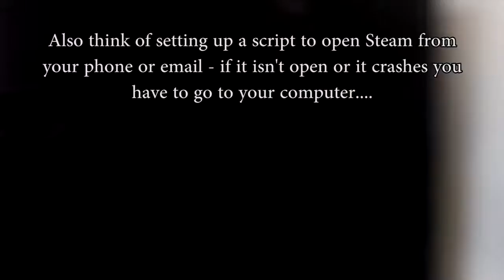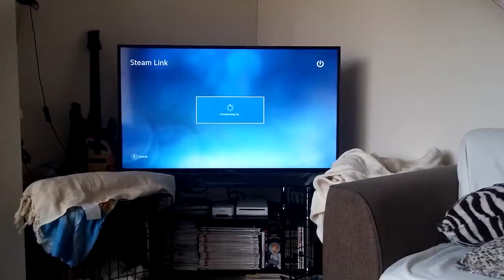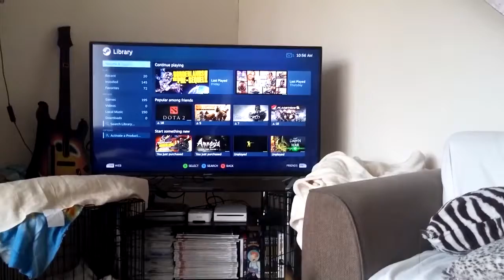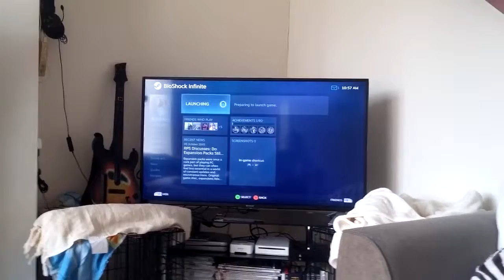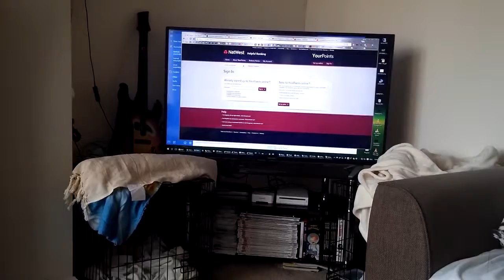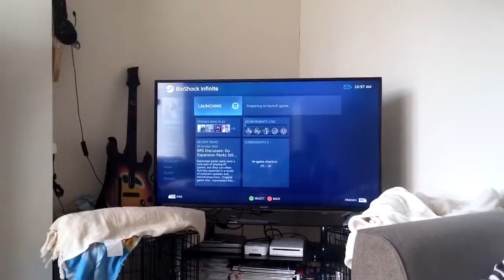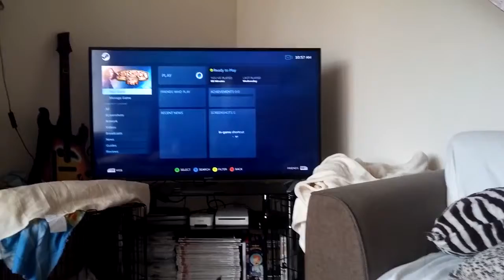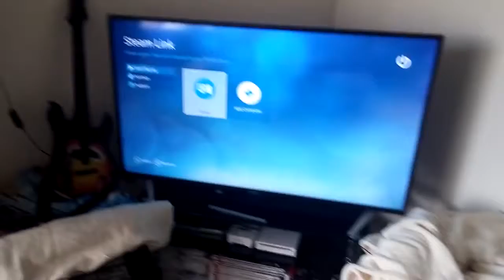Steam Link Review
Here's some tips, tricks, thoughts and impressions about Valve's strange new frontier into the living room. Timestamps for topical breakdowns: Controller support: .

Want to stream your PC games to your TV? The $50 Steam Link does just this but is it any good? Find out in our full review.

This is my review of the Steam Controller and Steam Link system. Valve's first steps towards PC domination over consoles. Does it accomplish this goal? And do .